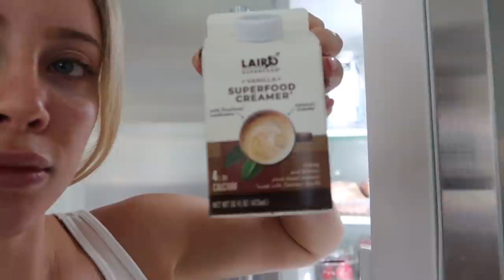What I Eat in a Day to Build my Booty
Get my Summer Program Here 👇🏻

Hi Peaches!

I added more clips from my day to this vlog! I hope you enjoy the full version!
Drop a ☀️ in the comments if you want to see more VLOG's this summer!
Also, comment a workout you would like to see in the comments below!